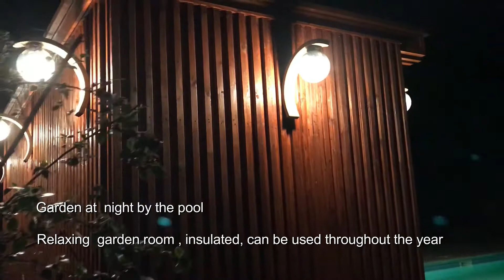Garden design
Gardencreators offer a free garden design for clients. Free quote given for building and landscape your garden seeking an outdoor living functional space.